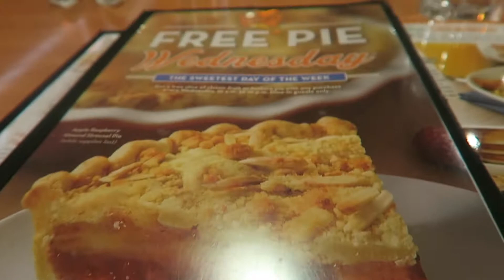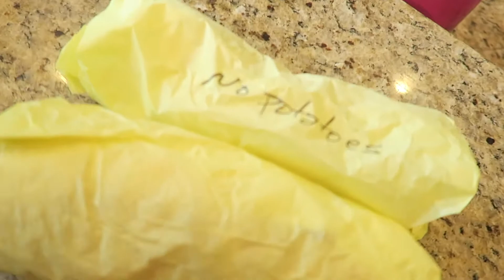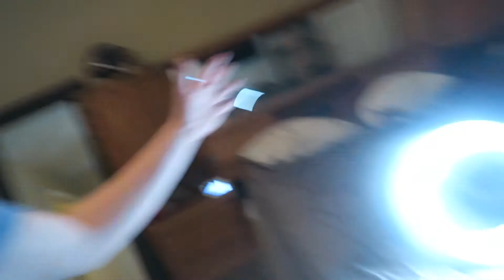WATCHING DAD PLAY!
Avery and I go to breakfast with a friend, Chris looks for his keys one last time and Avery watches Chris play video games while Alyssa goes to a baby shower. Hope you enjoy!

THANK YOU to every single one of you for being so supportive, it's appreciated more than you'll ever know!

Snapchat - alyssacole19 and chris_beseris

Camera we use